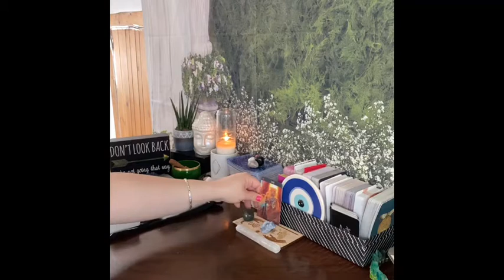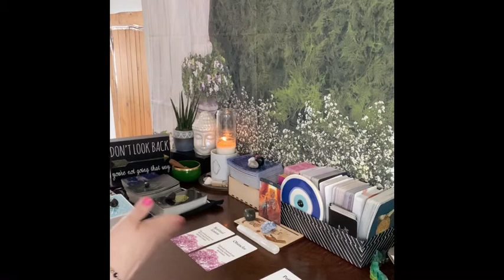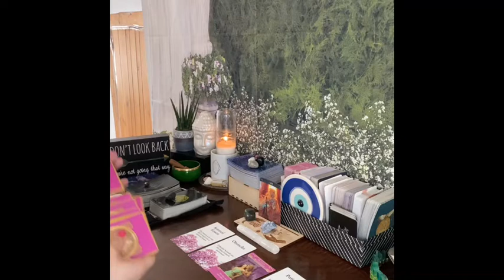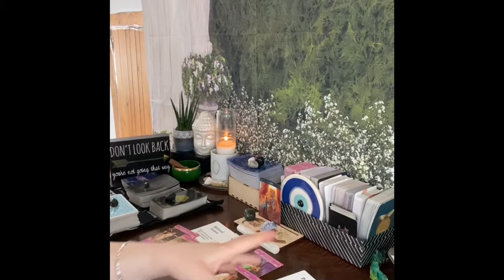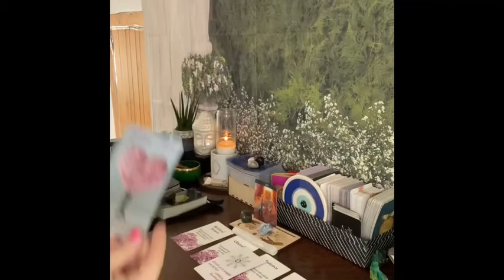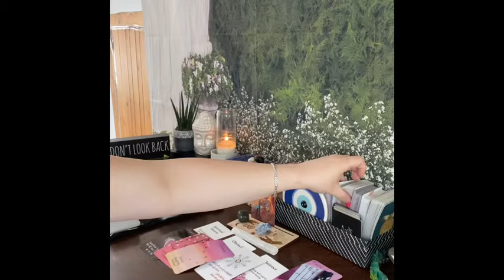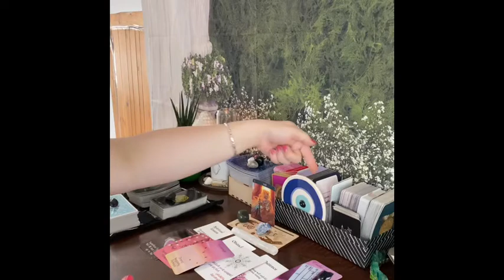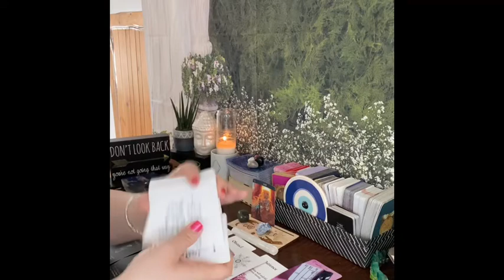Leo ♌️ Love Reading May 2021. This too shall Pass!